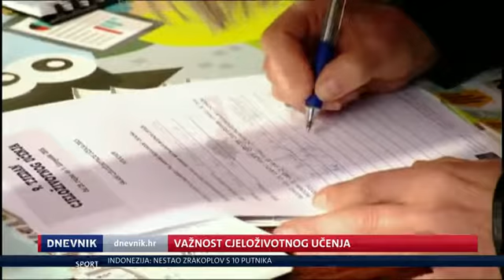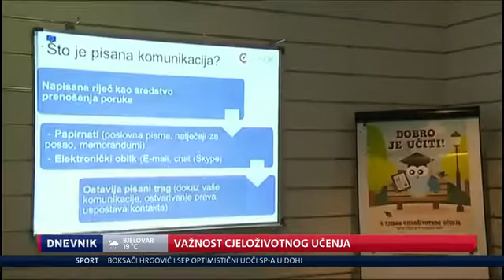Dnevnik - Važnost cjeloživotnog učenja